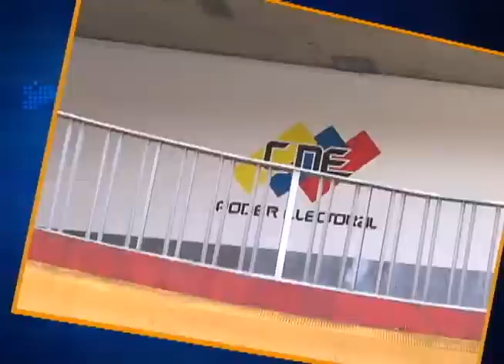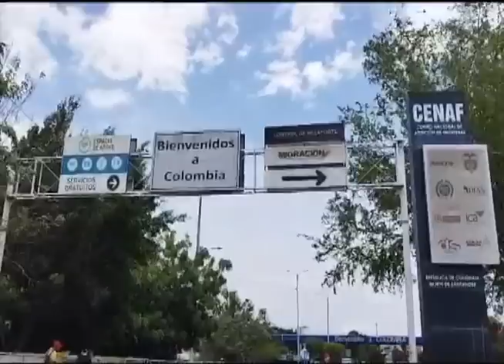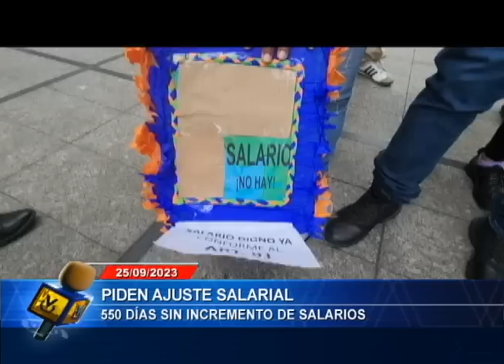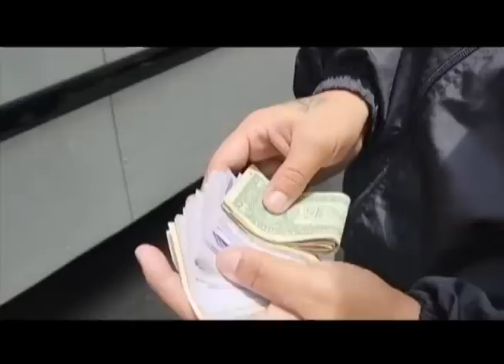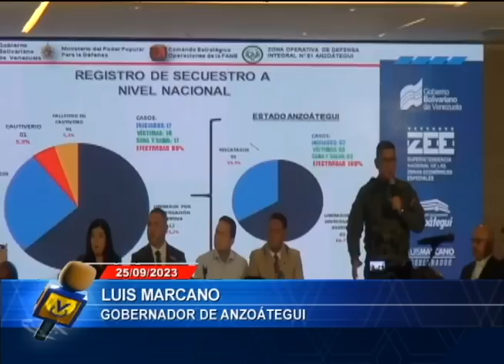Emisión Estelar - 25 de septiembre de 2023